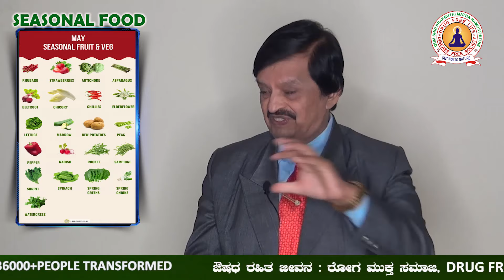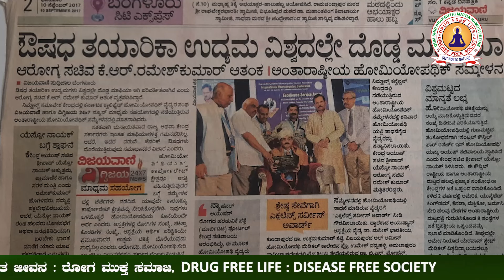NATURE_CURE_Episode-9 FOOD & HEALTH | WANT TO CURE DIABETES ? THEN WATCH THIS VIDEO !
Begin Diabetes Reversal along with Weight-loss in 5days Naturally ! Start your journey with DR NAM NANJESH KOPPA here:
ಮಧುಮೇಹ ಗುಣವಾಗಬೇಕೆ ? ಹಾಗಾದರೆ ಈ ವಿಡಿಯೋ ನೋಡಿ

Under the Guidance and Leadership of DR NAM NANJESH KOPPA  a Naturopath, Ancient Drug free Specialist - Dietician and International Professional Health Educator the  Visionary who was instrumental in establishing NATURE CURE is an HEALTH ORGANISATION in the year 2012 to create the 'Drug free Life and making Disease Free Society' through the  Ancient Treatment KAYAKALPA.

The message has been spreading to reach the common man that human body has the capacity to provide  cure for its own ailments through the 'Natural Body Cleansing Process' on the basis of Ancient Treatment KAYAKALPA  only by consuming common Food without any Medicines of any stream.

Dr. NAM NANJESH KOPPA is Trained, Treated and Transformed 36000+ people in 232 programs.